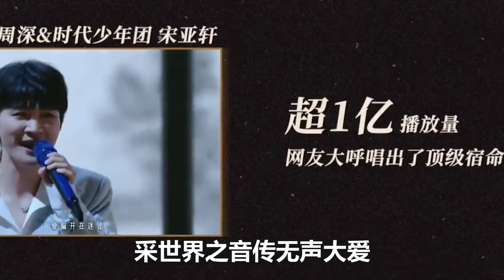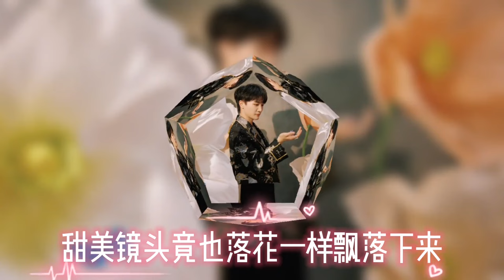【周深】《声生不息》收官，周深斩获创新突破大奖，周深+古巨基《泪桥》百万和声太好听了，开口即脆！